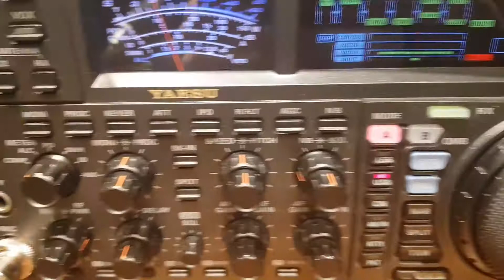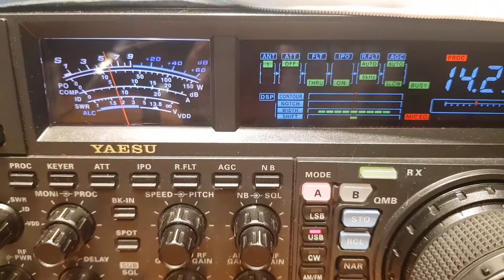hg0yota and yt21yota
youngsters on air 20m 12/12/2021